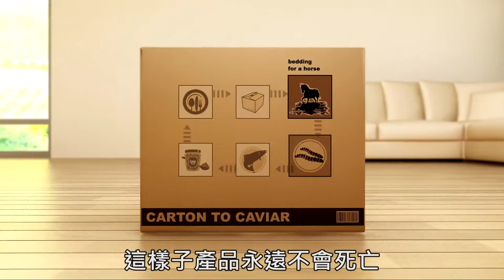中文字幕 099 搖籃到搖籃的意義